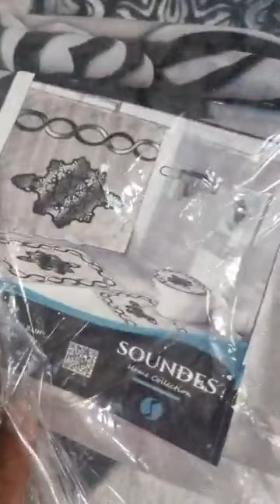تجهيزات العروس 🥰 جديد بقوة 💥 متراطوش فيديو دعمونا 👍 محل للافرشة بليدة أولاد يعيش في ظهر البريد